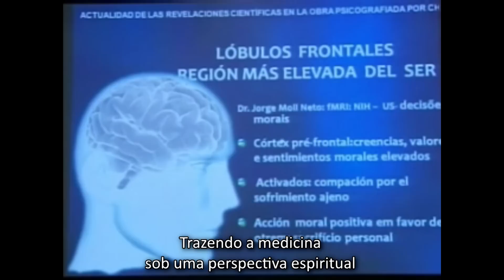Tribute to Dr. Marlene Nobre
2015
Marlene Rossi Severino Nobre, MD, Gynecologist specialized in cancer prevention.   Since an early age she was close to Francisco Cândido Xavier, who she regarded as a Spiritual father.     She always defended a humanitarian and holistic approach towards treatment.
Based on these ideals, in 1967 she got together with like-minded colleagues to discuss how to bring in lay terms, to colleagues and to the general public, the role of spirituality in recovery and healthy living.
In 2002 Marlene travelled for 30 days throughout Europe, promoting seminars, lectures and                panel discussions, reaching over 1,500 people.
The first official International Congress for Spirituality and Medicine was held in 2003.
Since then the event has taken place every year and has reached over 20 countries.